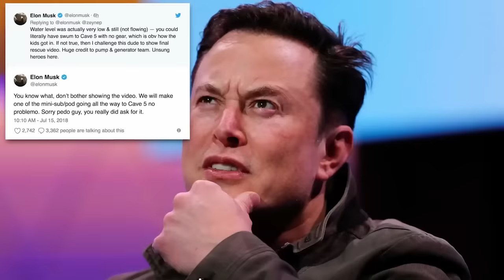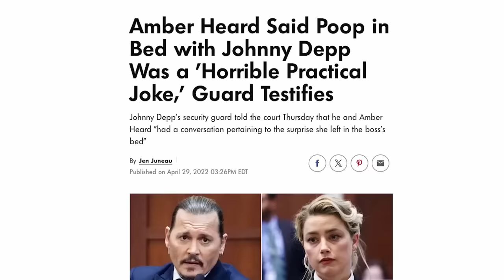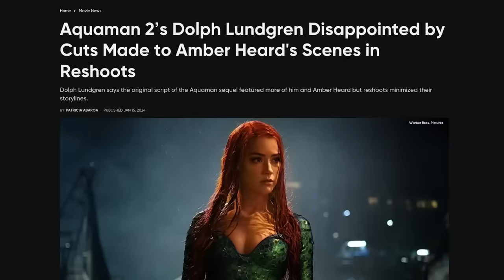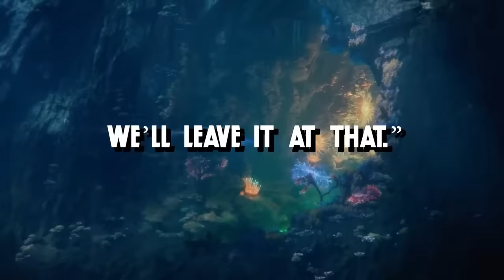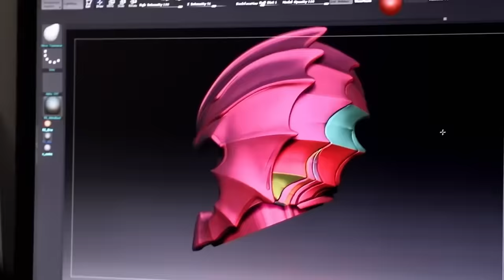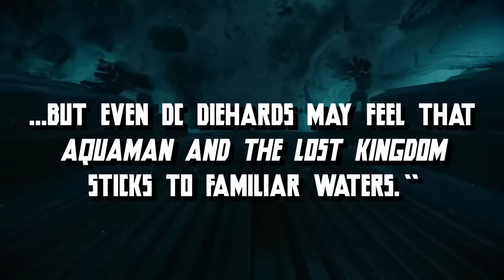AQUAMAN Y EL REINO PERDIDO ¿Digno final para el Snyderverse ?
¡¿Te acuerdas del exitazo tremendo que fue la primera película de Aquaman?! Parecía que después de años de burlas y desprecio, por fin las cosas iban por buen camino para el personaje. Pero luego llegó la tragedia... bueno, mejor dicho, la locura. La secuela estuvo llena de regrabar escenas, problemas para cuadrar los horarios y un DCEU que no paraba de cambiar. Y para rematarla, está problemilla de Amber Heard, que se ha vuelto un tema cada vez más complicado. En el episodio de hoy de DC Revisitado nos sumergiremos en "Aquaman y el Reino Perdido" de James Wan para analizar todo este rollo.